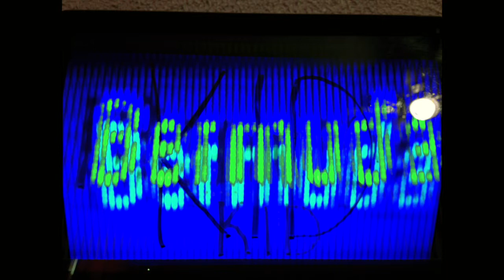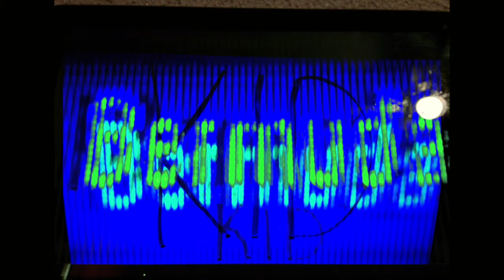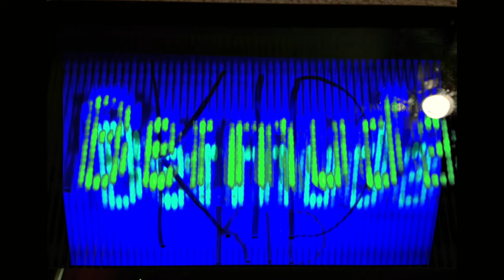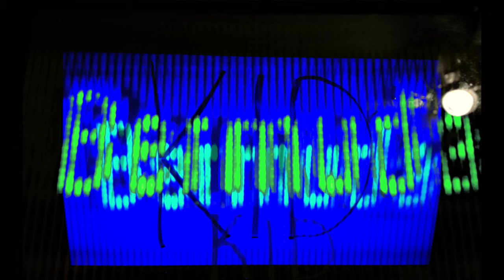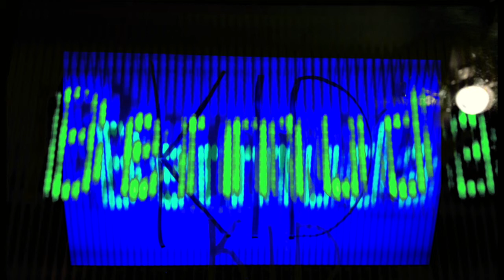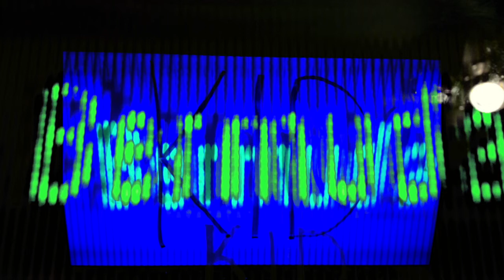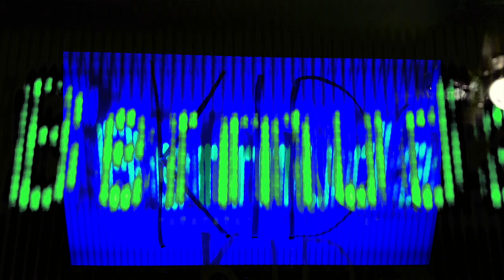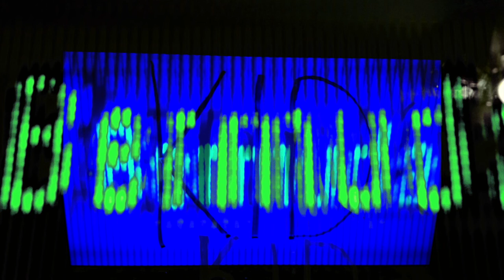The *FULL Bermuda Kid - "NO" session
(This is what I meant to post) The FULL NO BK Session